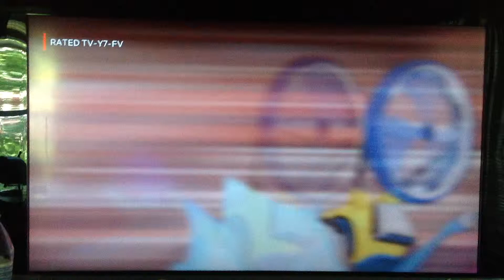Turbo fast ice age woolly mammoth prehistoric